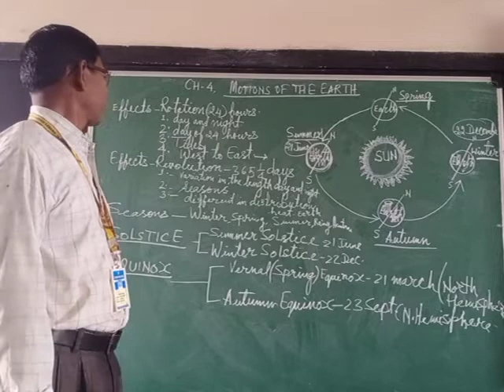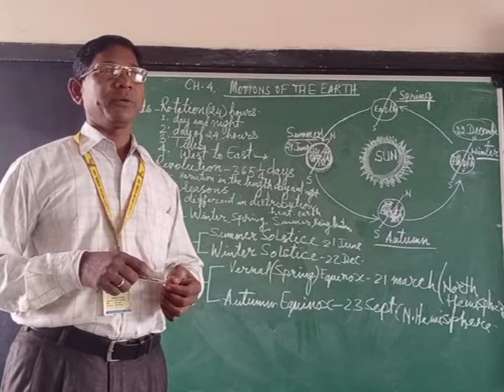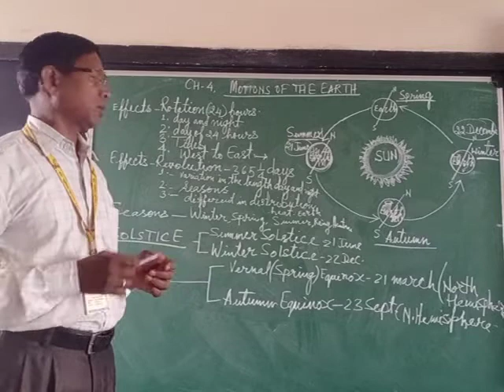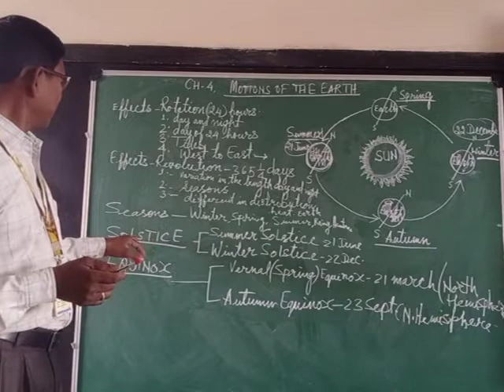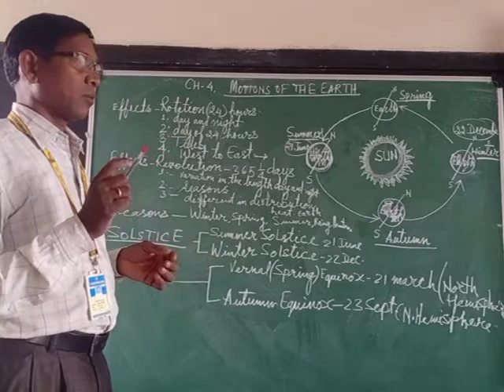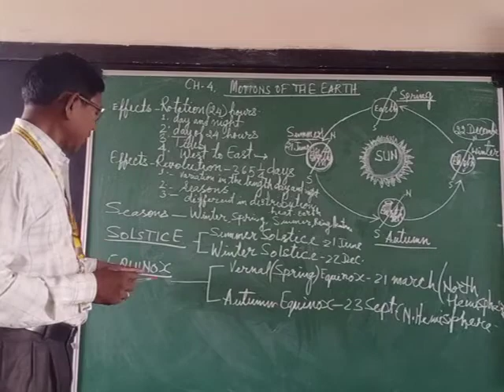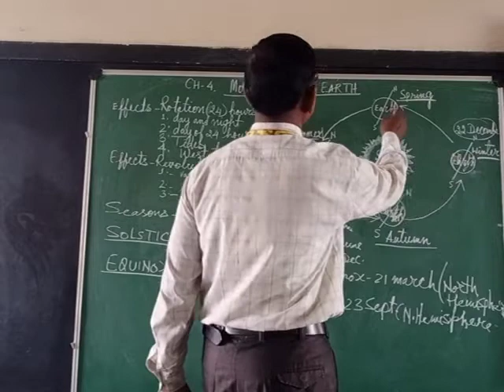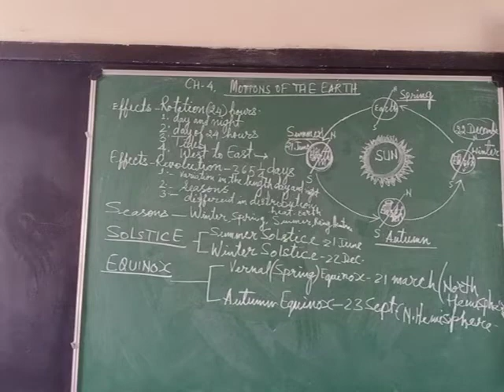March 30, 2021